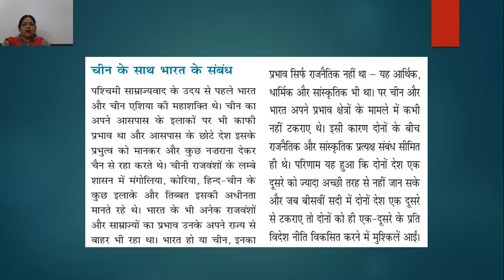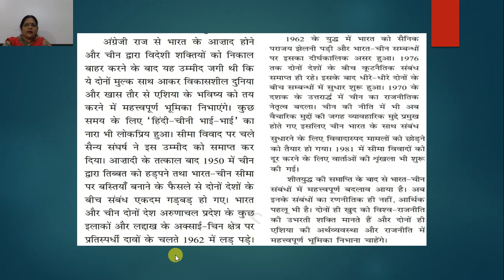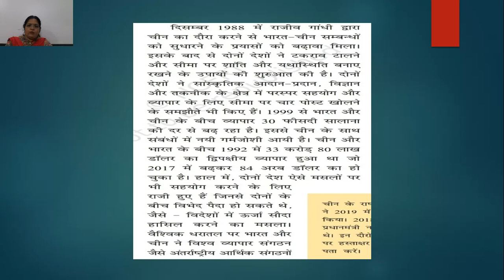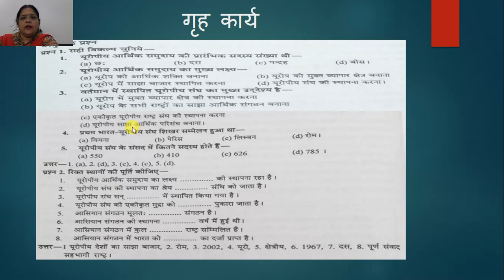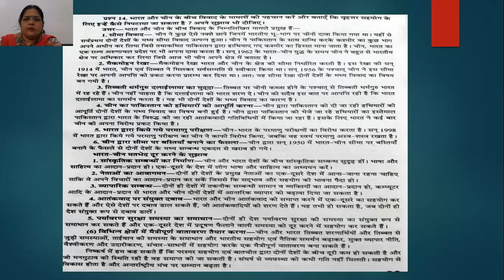कक्षा 12 वीं राजनीति विज्ञान अध्याय 4 सत्ता वैकल्पिक केन्द्र भाग २